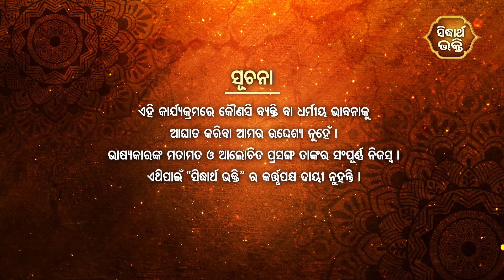Kartika Masara Mahatmya -୨୨ତମ ଅଧ୍ୟାୟ | ପାଠ ଓ ବାଖ୍ୟା |Pandit Rama Charana Dash,Pandit Sukadeb Mohanty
ବରଷକ ବାର ମାସ ମଧ୍ୟରେ କାର୍ତ୍ତିକ ମାସ ସବୁଠୁ ପବିତ୍ର ମାସ l ଏହି ମାସର ମାହାମ୍ନ୍ୟ ମହାନ l ଏହି ମାସର ପ୍ରତ୍ୟେକ ଦିନ ସନ୍ଧ୍ୟା ବେଳେ ତୁଳସୀ ଚଉରା ମୂଳେ ଆକାଶ ଦୀପ ଜାଳି ପିତୃ ପୁରୁଷଙ୍କୁ ସ୍ମରଣ କରାଯାଏ l ସେମାନଙ୍କ ପଥକୁ ଆଲୋକିତ କରାଯାଏ l
କାର୍ତ୍ତିକ, ଧର୍ମ ଅର୍ଜନ କରିବାର ମାସ l
କାର୍ତ୍ତିକ, ପୁଣ୍ୟ ଅର୍ଜନ କରିବାର ମାସ l
କାର୍ତ୍ତିକ ମାସରେ ପ୍ରତ୍ୟେକ ଦିନ କାର୍ତ୍ତିକ ମାହାମ୍ନ୍ୟ ପଢିଲେ ଓ ଶୁଣିଲେ ସବୁ ପାପ କ୍ଷୟ ହୋଇଥାଏ  l ମାସସାରା ହବିଷ୍ୟାଳି ମାନେ ସନ୍ଧ୍ୟାରେ ଏକତ୍ରିତ ହୋଇ କାର୍ତ୍ତିକ ମାହାମ୍ନ୍ୟର ଗୋଟିଏ ଗୋଟିଏ ଅଧ୍ୟାୟ ଶ୍ରବଣ କରି ନିଜକୁ ପ୍ରଭୁଙ୍କ ନିକଟରେ ସମର୍ପଣ କରିଥାନ୍ତି l

Sidharrth TV : Dish-1311,Tata Play-1757,Airtel-600
Sidharth Gold : Dish TV -1333, Airtel-602,Sun-658